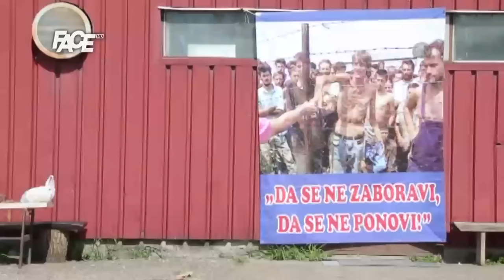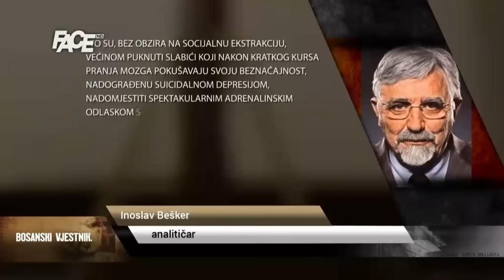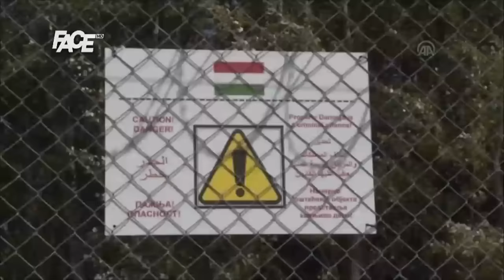BOSANSKI VJESTNIK - 24. 07. 2016.